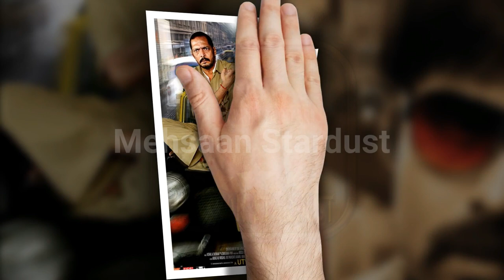Milan Luthria Hit and Flop Blockbuster All Movies List with Budget Box Office Collection Analysis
Films Director Milan Luthria Hit and Flop Blockbuster All Movies List with Budget Box Office Collection Records & Analysis, Success Ratio, Filmography and Upcoming Movies List. Milan Luthria Hit or Flop Box Office Collection All Films List. Milan Luthria is Milan Luthria is an Indian film director who works in Hindi films. He is best known as the director of Ajay Devgan's Once Upon a Time in Mumbai. He is the nephew of producer and director Mahesh Bhatt. His Best Movies is कच्छे धगाय, चोरी चोरी, देवर, टैक्सी नंबर 9211, हैट्रिक, एक बार मुंबाई में एक बार, गंदा चित्र, वंस अपॉन अ टाइम इन मुंबाई डोबारा, बाधासहो, तडाप,

Today मेहसान स्टारडस्ट / Mehsaan Stardust will tell you about Milan Luthria all movies list, Milan Luthria career analysis Hit and Flop Movies List with Box Office Collection Analysis | Milan Luthria Box Office Collection Analysis Hit and Flop Blockbuster All Movies List. I Hope all My Viewers Like this Milan Luthria movies, Detail Video. “Mehsaan Stardust” Made this video for entertain people with valuable information.

Milan Luthria Box Office Collection Analysis Hit and Flop Blockbuster All Movies List.

Year - Film
1999 - Kachche Dhaage,
2003 - Chori Chori,
2004 - Deewaar,
2006 - Taxi No. 9211,
2007 - Hattrick,
2010 - Once Upon a Time in Mumbaai,
2011 - The Dirty Picture,
2013 - Once Upon a Time in Mumbaai Dobara,
2017 - Baadshaho,
2021 - Tadap,